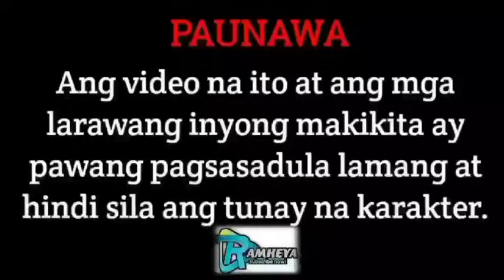PART 18 | ANG PAG PAPALAYAS NI LEXIE SA MAG INA SA KANYANG KOMPANYA | RAMHEYA TV